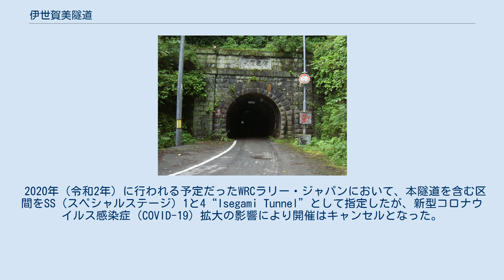伊世賀美隧道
伊世賀美隧道（2005年7月撮影） 伊世賀美隧道（いせがみずいどう）は、愛知県豊田市の伊勢神峠にあるトンネル。
通称として旧伊勢神トンネルとも呼ばれる。
 1897年（明治30年）11月竣工。
開通当時の荷物輸送の主役であった飯田街道の伊勢神峠に建設された全長308メートル、高さ3.3メートル、幅員3.15メートルのトンネルで、標高705メートルに位置する。
断面の大きさは軍隊の大砲が通過できることを基準としたという。
また、当初はレンガ造のトンネルとして設計されたが、現地の地層や湧水による崩落の可能性から、石造のトンネルに変更された。
 トンネルは花崗岩造でルスチカ積みの付柱に迫石を二重の馬蹄形に組み上げた断面形状をしている 。
2000年（平成12年）9月26日には国の登録有形文化財となった。
 このトンネルの完成によって荷馬車の往来が可能となったが、モータリゼーションが進んだ昭和30年代には荷物を満載したトラックがトンネルを通過できず、現地で一旦荷を下ろしてから通り抜けたり、定期バスが錘によって車高を低くしてから通ることもあった。
 1960年（昭和35年）に現在の伊勢神トンネル（当初は有料道路であった。1971年（昭和46年）から無料開放。
延長1,245メートル）が開通したためこの古いトンネルはほとんど使われていない。
なお、トンネル東側には1917年（大正6年）に作られた旧 郡界橋（コンクリートアーチ橋）がある。
 2020年（令和2年）に行われる予定だったWRCラリー・ジャパンにおいて、本隧道を含む区間をSS（スペシャルステージ）1と4“Isegami Tunnel”として指定したが、新型コロナウイルス感染症（COVID-19）拡大の影響により開催はキャンセルとなった。